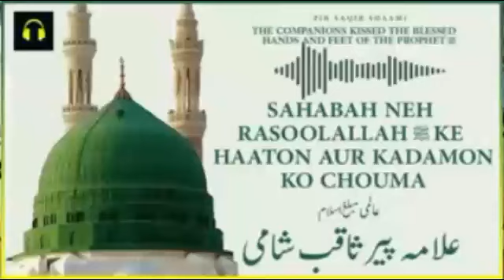Mohabbat e Rasoolﷺ pir SaQib Shaami short clip